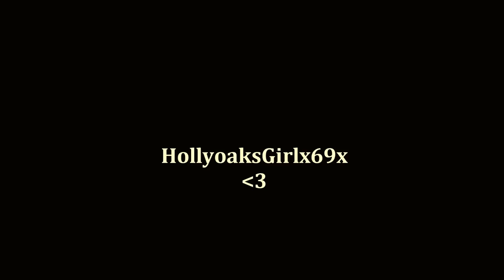Ho Hey (The Fox and the Hound)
EDIT: I am so bad at adding text to a video it's unreal  xD It always looks so... out of place. Sigh.

Yeah yeah, I know this song is /technically/ about a relationship BUT friendships are relationships too, right? And tend to last a lot longer (not cynical at all, am I?  xD)

So anyway, ahem. A Fox and the Hound video from me, about time too. I've been meaning to do a FATH video since... I first started editing  :') I'm not sure why I never got round to it, probably because this film makes me cry SOMUCH. I admit I even got teary making this, and it's meant to be a happy video damn you  xD

This was really a spur of the moment thing tbh. I have got SO MANY IDEAS for videos and had no idea where to start. I thought, since I haven't edited anything for two months, that I should just do a sweet, short video simply to get me back in to the swing of things; thus this video was born. The complicated stuff can wait till later. It definitely helped me get back ''with it'' because once I stop editing for even a couple of days I just look at Sony Vegas with a look of pure anxiety and depression :( So two months away was obviously... ugh.

But anyway, enjoy this little video, it's intended to lift your spirits  ^_^

Criticism is always welcome, provided it's constructive.